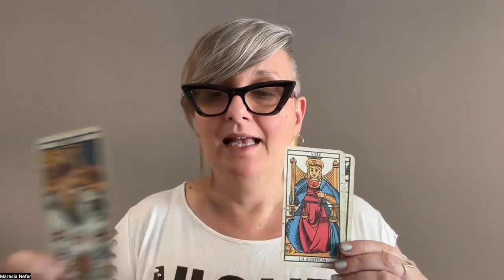ESCORPIO HOROSCOPON DEL 24 al 30 DE JUNIO 2024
Para poder recibir y disfrutar del horoscopo semanal unite a los mimbros de este canal en el nivel amante o maestro estelares y disfruta de este y de muchos beneficioas mas.
Te esperamos.

SABIAS QUE PUEDES VIVIR UN MOMENTO UNICO Y EXCLUSIVO EN BUENOS AIRES ?
IRREPETIBLE!!!
ENCUENTRO VIVENCIAL
Presencial
4 de agosto
EXPERIENCIA fisica emocional y mental de integracion de la luna natal
Por única vez integrando tu luna natal
No necesitas conocimientos previos
CUPO SUPER LIMITADO
RESERVA TU LUGAR YA siguiendo el enlace
LABORATORIO DE ABUNDANCIA en un año que tuvimos a Venus y Tauro tan presente. No te pierdas este congreso con super expertas.
11 maestros
21 videos teoricos y practicos
Segui este enlace

Para analisis astrologicos, sesiones de Tarot con tarologas egresadas de mi escuela, e informacion de talleres sigue este enlace de whatsapp que mi equipo te asesora

 COMUNIDAD COSMICA
Cuyo objetivo es el DESPERTAR ESPIRITUAL
Cada dia te aseguras de enfocar en tu despertar de consciencia mediante los rituales, propuestas de coaching, ejercicios, textos, videos que te comparto ademas de loos 2 circulos magicos mensuales

Tambien puedes ser parte de la comunidad/escuela de OVEJAS NEGRAS donde ademas de este taller accedes a las clases en directo y todos los beneficios, como la videoteca de mas de 200 clases grabadas.

horoscopon escorpio.